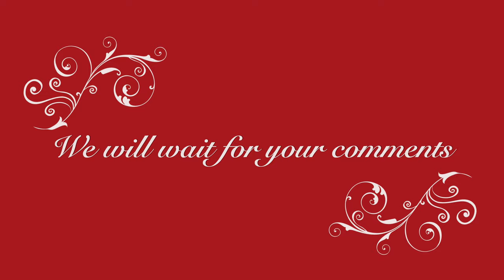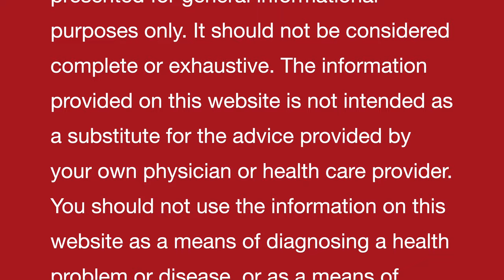Bad effects of COSMETICS II Single Homeopathic remedy with Symptoms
Dr Khanna